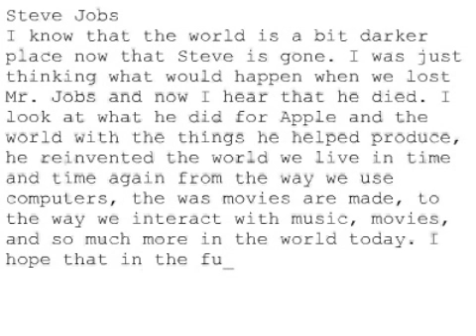Remembering Steve #758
Steve Jobs
I know that the world is a bit darker place now that Steve is gone. I was just thinking what would happen when we lost Mr. Jobs and now I hear that he died. I look at what he did for Apple and the world with the things he helped produce, he reinvented the world we live in time and time again from the way we use computers, the was movies are made, to the way we interact with music, movies, and so much more in the world today. I hope that in the future we can still see the impact of all he had done and be proud.
Charlie